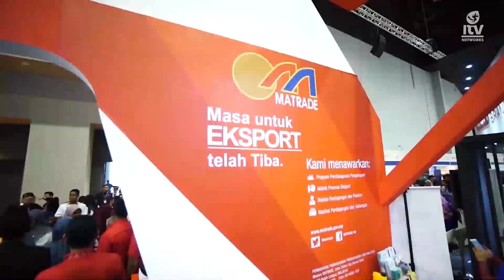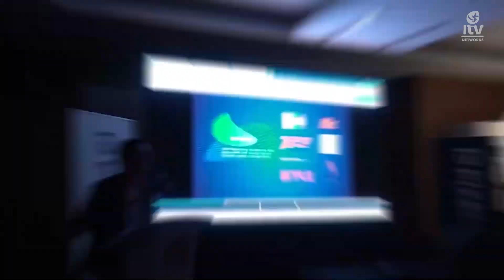ITV Exclusive MIHAS 2019 DAY 1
These are live or packaged programming showcasing ground breaking events, special occasions, renouned personalities among others exclusive only to the channel.